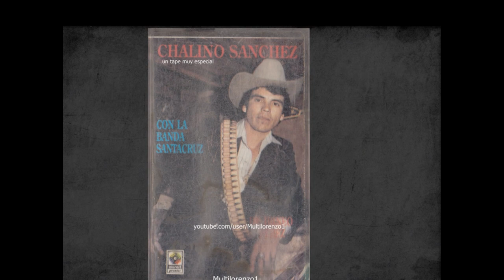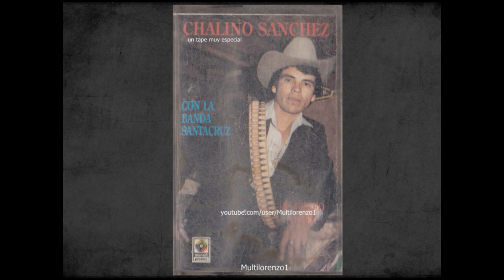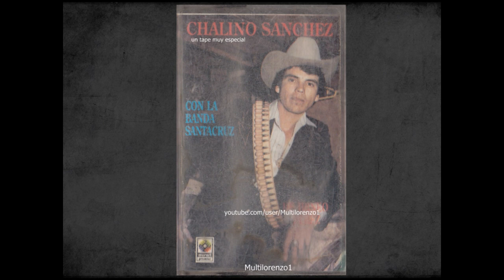Chalino Sanchez ~ agustin nava nunez ~ cassette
un cassette muy especial, fue mi primer regalo de mi madre casi cuando apenitas empesaba el gusto por chalino uta fue por aya en el 93"